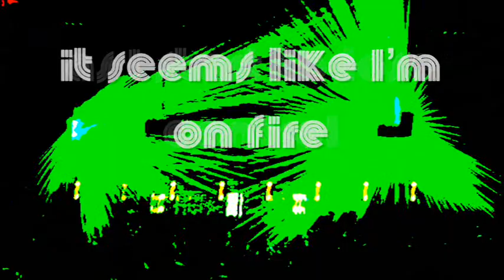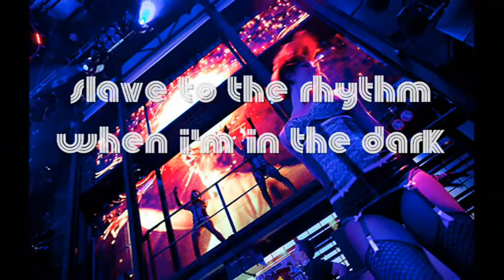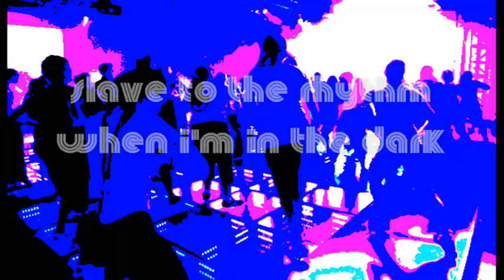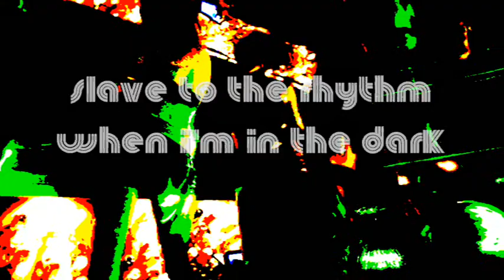Slave To The Rhythm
vocals by Melone McKenzy